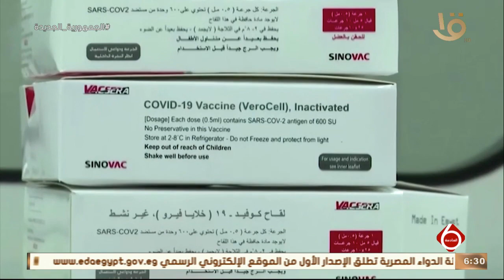نشرة السادسة | حصاد 2021 .. مصر كانت من أولى الدول التي اتخذت إجراءات لمواجهة كورونا